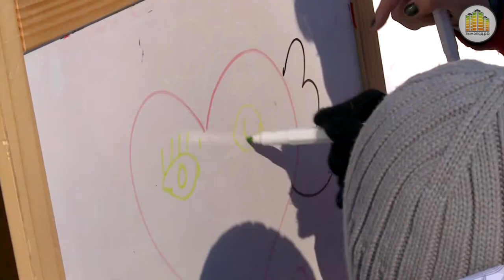Международный Женский день в Конно-спортивном клубе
7 марта Конно-спортивный клуб «У моря Обского» совместно с Новосибирской Федерацией ММА пригласили прелестных девушек весело отпраздновать Международный Женский День!
В этот день все представительницы прекрасной половины человечества приняли участие в фотосессии, бесплатно покатались на лошадях и приняли участие в развлекательной программе.